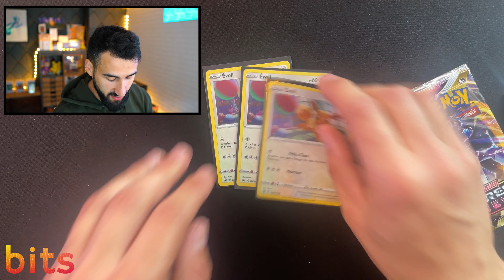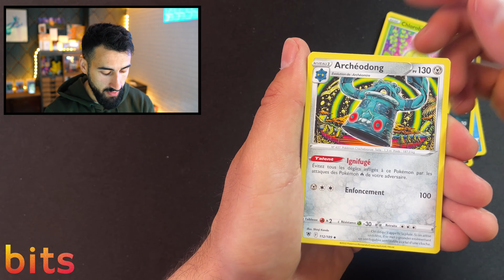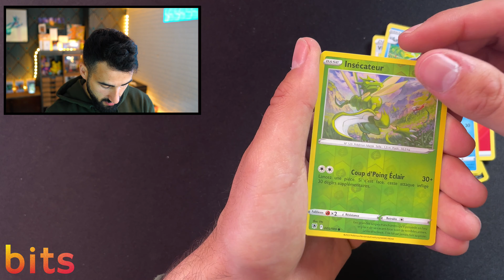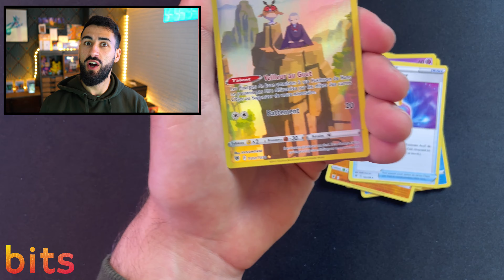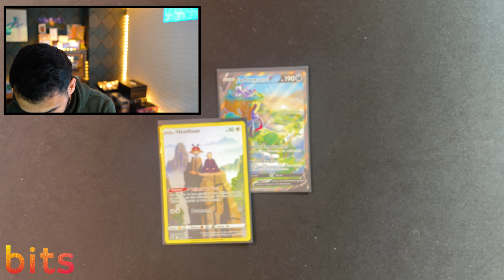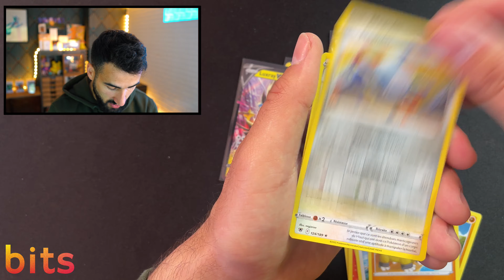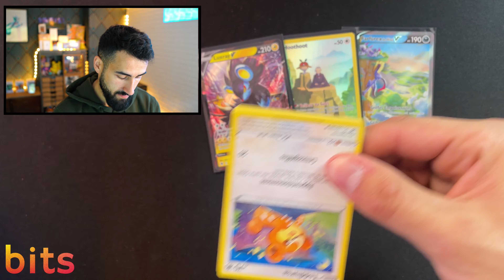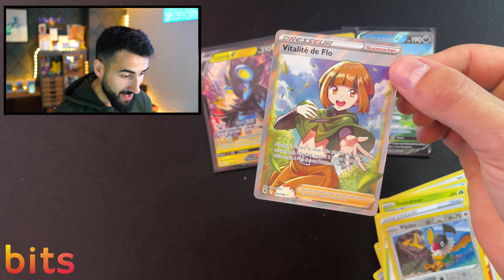OUVERTURE POKEMON ASTRES RADIEUX ( Encore ) UNE NOUVELLE ALTERNATIF POKEMON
➜ Telecharger bits ( Gratuit ) pour suivre mes ventes aux Encheres Pokemon
Les liens : ➜